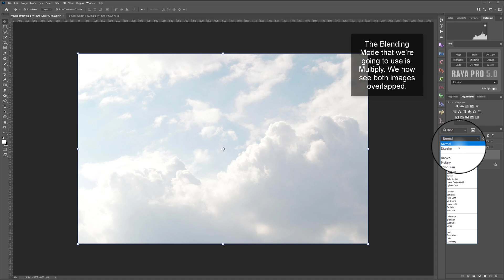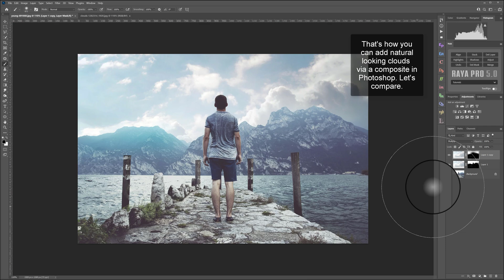Make A Composite To Add Clouds in Photoshop | Photoshop Tutorial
***PREMIUM PRODUCTS***